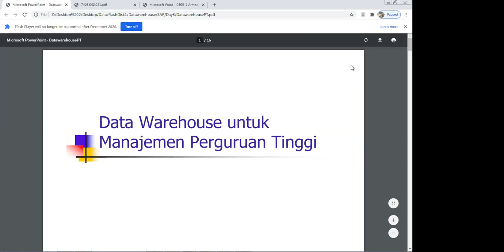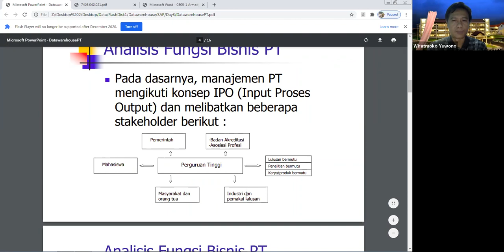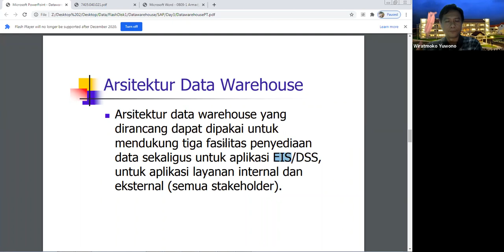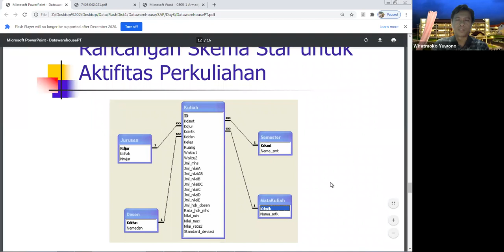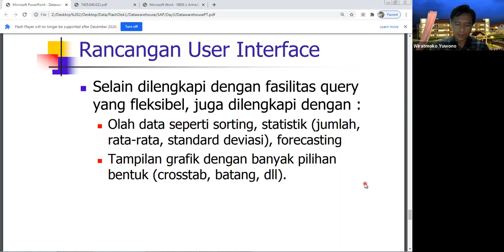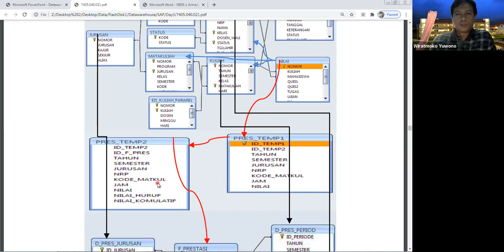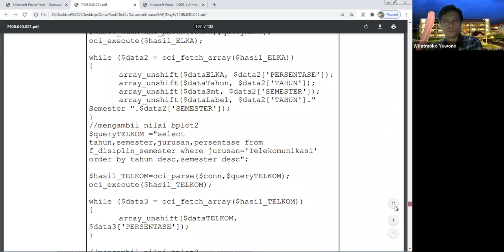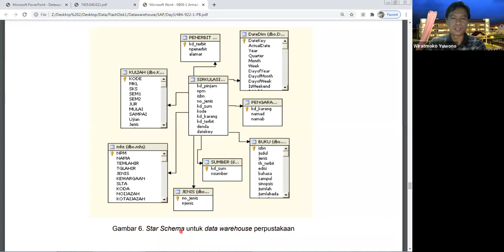Contoh implementasi desain multidimensional data model pada Datawarehouse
Berikut beberapa contoh implementasi desain multidimensional data model pada Datawarehouse pada studi kasus Perguruan Tinggi